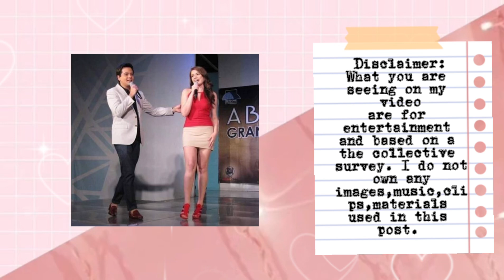JUST IN! BEA ALONZO TINAPAT NA SI DOMINIC KUNG ANONG TOTOONG NARARAMDAMAN NYA PARA KAY JOHN LLOYD!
Ctto:
❇️ SPECIAL THANKS TO THE FOLLOWING PEOPLE FOR THE PICTURES THAT I USED FOR BEA AND JOHN LLOYD VIDEO.

❇️iambeaacruz IG
❇️BEA ALONZO LOVER
❇️MARIESADELLER_LAB
❇️LLOYDIEBEI
❇️Laberspark
❇️Lloydiebea_

ஐஐஐஐஐஐஐஐஐஐஐஐஐஐஐஐஐஐஐஐஐஐஐஐஐஐஐஐஐஐஐஐஐஐஐஐஐஐஐஐஐஐஐஐஐஐஐஐஐஐ